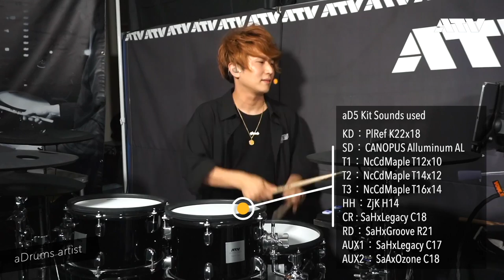Hiroaki Nakai x Kanazawa Norio plays Pleasant Urban Life